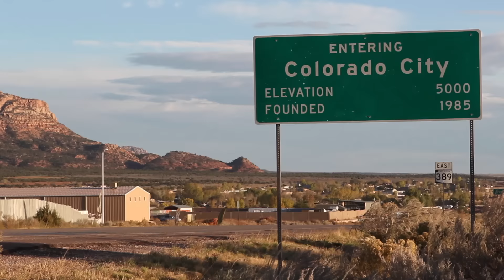The Truth About Colorado City - Ep. 19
As we say goodbye to Colorado City, we can't believe how badly the media distorted the truth about this town. The place is shrouded in secrecy and has a lot of negative history, but there is also so much positive change happening here and we are so happy to be a part of it.

weBoost Connect RV 65 Cell Phone Signal Booster

Amped Wireless High Power Wireless-N 600mW Gigabit Dual Band Range Extender Repeater (SR20000G)

100 Watt 12 Volt Monocrystalline Lightweight Flexible Solar Panel

Go Power! GP-PWM-30 30 Amp Solar Regulator

RV Flag Pole Kit Motorhome Flag Kit by FlagPole Buddy 22 Feet

Samlex PST-2000-24 PST Series Pure Sine Wave DC-AC Power Inverter, 2000W Continuos Power Output

Samlex Solar RC-200 PST Series Remote Control for 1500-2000 Watt Models

Dual USB Charger Socket Power Outlet

12V Blue LED Digital Car/Auto Voltmeter Motorcycle Battery Monitor

Four Trojan 6 Volt Battery T-105

RhinoFLEX 15' RV Sewer Hose Kit with Swivel Fitting

RhinoFLEX Clear 45 Degree RV Sewer Hose Swivel Fitting

15’ Sidewinder Plastic Sewer Hose Support

AQUA CREST RV Inline Water Filter with Flexible Hose Protector

X-Chock Wheel Stabilizer - Pair - One Handle

Tri-Lynx 00015 Lynx Levelers - 10 Pack

Lynx Cap Stabilizer Jack Pad 4 Pack

Heavy Duty Dogbone Electrical Adapter with Handle, 15 Amp to 30 Amp

Heavy Duty Dogbone Electrical Adapter with Handle, 30 Amp to 50 Amp

Water Pressure RV Regulator Valve with 160 PSI Gauge

Twist-On RV Waste Valve

Scott Rapid Dissolve RV Bath Tissue, 4-Rolls

Premium Drinking Water Hose Zero-G 1/2" x 50'

Garden Hose Quick Connect Set - Stainless Steel 3/4 Inch Quick Connect Garden Hose Fittings

Reflectix 48-Inch by 10-Feet Bubble Pack Insulation

RV Vent Insulator

Fridge Airator - Absorbs Refrigerator Odors and Smells, Help to Maintains Consistent RV Fridge Temperature

RV Slide Out Lube - 15 oz

RV State Sticker Travel Map - 11” x 17"

Extend-A-Shower Oil Rubbed Bronze

Oxygenics Brushed Nickel Body Spa RV Shower Head

Shower Shut Off Valve

GLOVEWORKS HD Industrial Black Nitrile Gloves Box of 100

Easy-Carry Wrap-It Storage Straps - 28” (2-Pack)

Trailer Receiver Hitch Lock

Coleman Digital Thermostat

HAPPY CAMPERS Organic RV Holding Tank Treatment - 64 Treatments

Mr. Heater Buddy Indoor-Safe Portable Propane Radiant Heater

Trimax THC200 Univeral Anti-Rattle Clamp Fits 2" Hitch

Telescoping Ladder,12.5 FT One Button Retraction Aluminum Ladder

Starport USB Laser Star Projector for Mood Lighting Ambiance (Blue)

Camera Gear used in our videos:

SanDisk Extreme 1TB Portable SSD

SanDisk Ultra 128GB UHS-I/Class 10 Micro SDHC Memory Card With Adapter

Joby GorillaPod SLR Zoom Tripod with Ball Head Bundle for DSLR and Mirrorless Cameras

GoPro HERO9 Black Kit

Magnetic Mount compatible with all GoPro® cameras - Magnet Mount

GoPro Jaws Clamp Mount

DJI Pocket 2 Creator Combo - 3 Axis Gimbal Stabilizer with 4K Camera